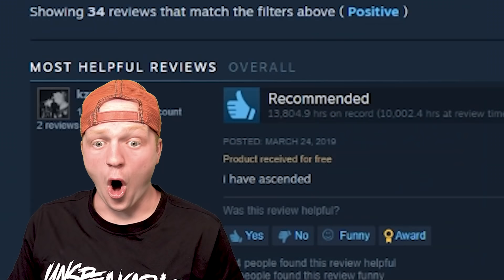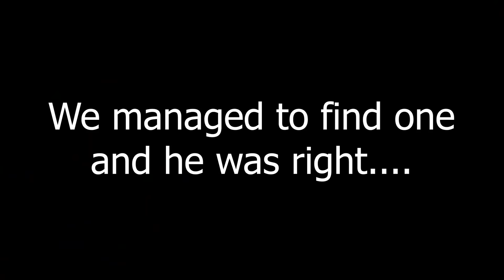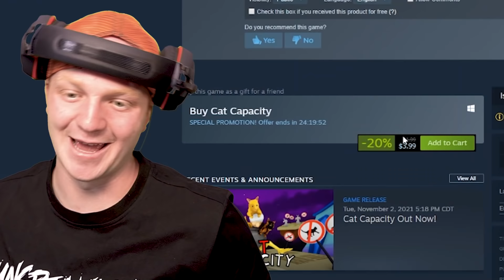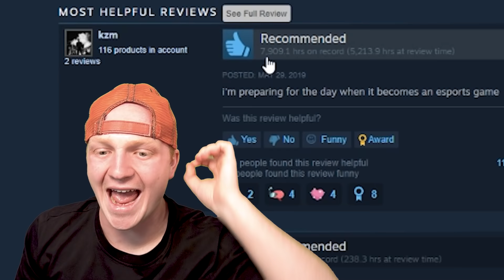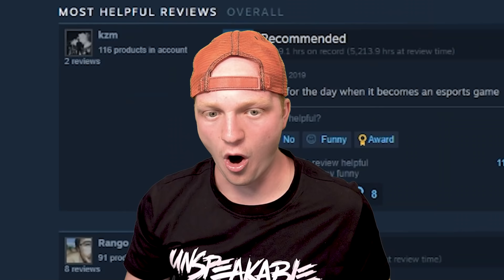Beating The WEIRDEST Game EVER…